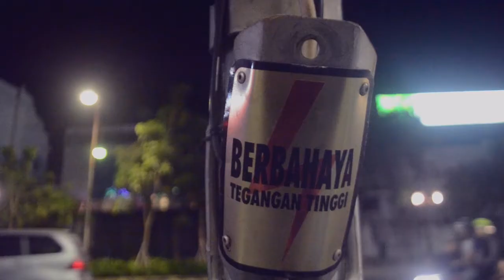Vlog With Bowo Tiktok KW Surabya Eps 32 Pennggemar Atta Halilintar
+ BANK BRI
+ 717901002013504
+ DJATMIKO